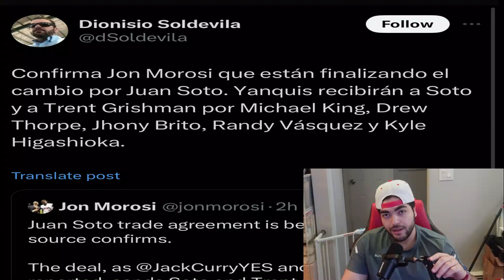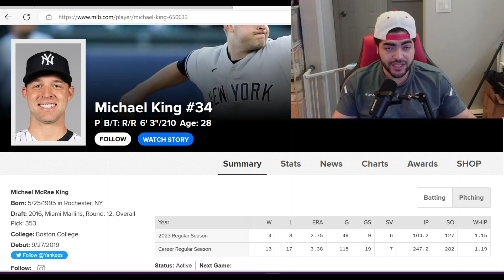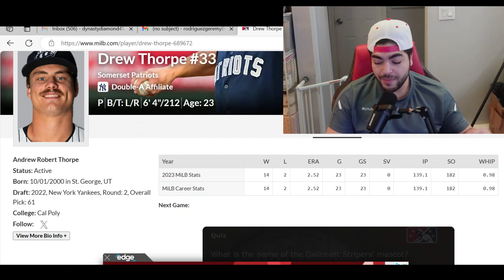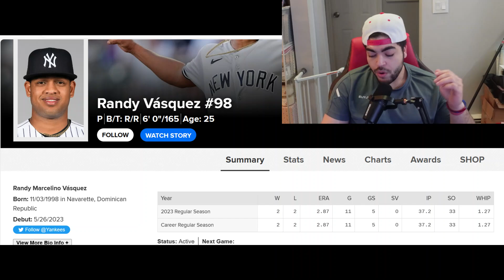ULTIMA HORA: Juan Soto y Alex Verdugo para los YANKEES CONFIRMADO....